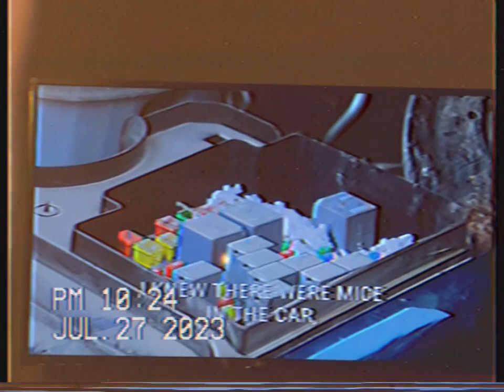2006 Chevy Suburban LT Breakdown.